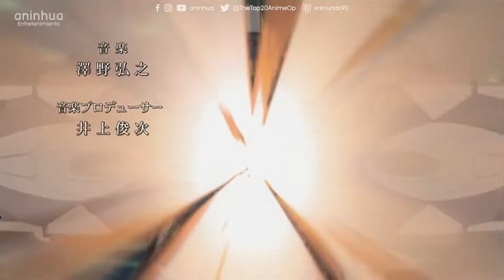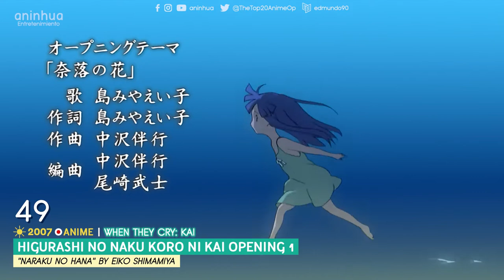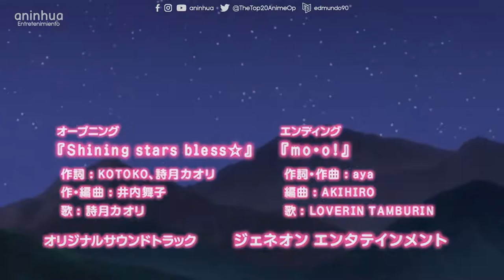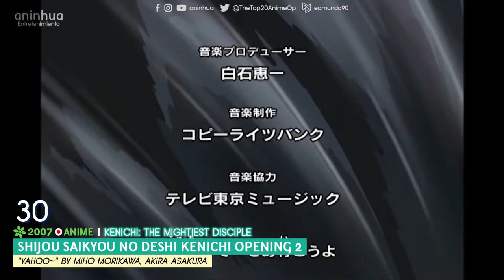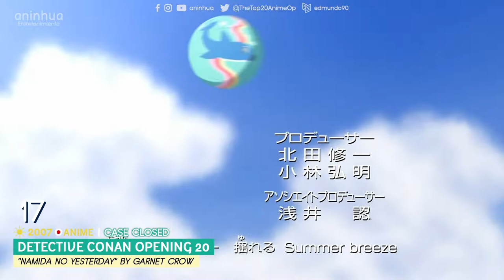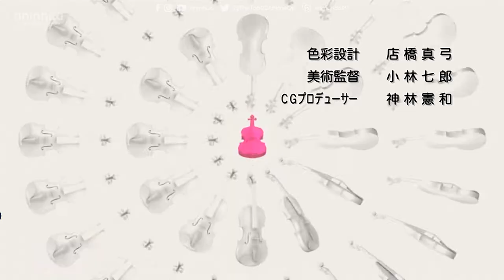Top 55 Anime Openings 2007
Demashita! Powerpuff Girls Z (PPGZ) Opening 2 "Jig the Upper" by Hoi Festa
Deltora Quest Opening 1 "HEART☆BEAT" by MARIA
Genshiken OVA (The Society for the Study of Modern Visual Culture OVA) Opening 1 "Seishun to shite" by manzo
Getsumen To Heiki Mina (Lunar Bunny Weapon Mina) Opening 1 "Lights, Camera. Action!" by HALCALI
Keitai Shoujo (Cell Phone Girl) Opening 1 "Rensoku Jet" by Ami Koshimizu, Rina Satou, Mikako Takahashi, Kana Ueda & Kaori Nazuka
Major S3 Opening 1 "Play The Game" by Road of Major
Nodame Cantabile Opening 1 "Allegro Cantabile Sound" by SUEMITSU & THE SUEMITH
Otogi Juushi Akazukin (Fairy Musketeers) Opening 2 "Princess Rose" by Yukari Tamura
Shuffle! Memories Opening 1 "Fateful Encounters" by YURIA
To Heart 2 OVA Opening 1 "Ichibanboshi" by Suara

Bokura no Opening 1 "Uninstall" by Chiaki Ishikawa
Heroic Age Opening 1 "gravitation" by angela
Hitohira Opening 1 "Yume, Hitohira" by Yuuko Asami
Katekyo Hitman Reborn! (Home Tutor Hitman Reborn!) Opening 2 "BOYS & GIRLS" by LM.C
Kaze no Stigma (Stigma of the Wind) Opening 1 "blast of wind" by Saori Kiuji
Kishin Taisen Gigantic Formula (Mechanical Divine War Gigantic Formula) Opening 1 "United force" by Minami Kuribayashi
Kiss Dum: Engage Planet Opening 1 "Toki o Koete" by II MIX⊿DELTA
Lovely★Complex Opening 1 "Kimi + Boku = Love?" by Tegomass
Murder Princess Opening 1 "Hikari Sasuhou" by BACK-ON
Nagasarete Airantou (Drift off to Blue Orchid Island) Opening 1 "Days" by Yui Horie
Ookiku Furikabutte (Big Windup!) Opening 1 "Dramatic" by Base Ball Bear
Over Drive Opening 1 "WINDER ~Boku wa Koko ni Iru~" by Shonen Kamikaze
Rikujou Bouei-tai Mao-chan (Rebroadcast) (Ground Defense Force! Mao-chan) Opening 1 "Brand new day" by Aice5
Romeo x Juliet Opening 1 "Inori ~You Raise Me Up~" by Lena Park
Seirei no Moribito (Moribito - Guardian of the Spirit) Opening 1 "SHINE" by L'Arc~en~Ciel
Shijou Saikyou no Deshi Kenichi (KenIchi: The Mightiest Disciple) Opening 2 "Yahoo~" by Miho Morikawa, Akira Asakura
Shining Tears X Wind (Shining Tears Cross Wind) Opening 1 "Shining Tears" by Souichiro Hoshi.
Shinkyoku Soukai Polyphonica Opening 1 "Apocrypha" by eufonius
Sola (Sky) Opening 1 "colorless wind" by Aira Yuuki
Tengen Toppa Gurren Lagann (Heavenly Breakthrough Gurren Lagann) Opening 1 "Sorairo Days" by Shoko Nakagawa
Terra e... (TV) (Chikyuu he / Towards the Terra...) Opening 1 "endscape" by UVERworld

Detective Conan (Case Closed) Opening 20 "Namida no Yesterday" by Garnet Crow
Deltora Quest Opening 2 "Boku no Taiyou" by AKB48
Higurashi no Naku Koro ni Kai (When They Cry: Kai) Opening 1 "Naraku no Hana" by Eiko Shimamiya
Kenkou Zenrakei Suieibu Umishou (Umisho High School Naked Swimming Club) Opening 1 "DOLPHIN☆JET" by Ayane
Kiss Dum: Engage Planet Opening 2 "A Runner At Daybreak" by II MIX⊿DELTA
Mahou Shoujo Lyrical Nanoha StrikerS (Magical Girl Lyrical Nanoha StrikerS) Opening 2 "MASSIVE WONDERS" by Nana Mizuki
Mushi-Uta Opening 1 "Mushi-Uta" by Akatsuki
Nanatsu-iro★Drops (Seven-Colored Drops) Opening 1 "Shining stars bless☆" by Kaori Utatsuki
Ookiku Furikabutte (Big Windup!) Opening 2 "Seishun Line" by Ikimonogakari
Sky Girls Opening 1 "Virgin's High!" by MELL
Zero no Tsukaima: Futatsuki no Kishi (The Familiar of Zero: Knight of the Twin Moons) Opening 1 "I SAY YES" by ICHIKO

Aa! Megami-sama!: Tatakau Tsubasa (Ah! My Goddess: Fighting wings) Opening 1 "Ai no Hoshi" by Jukai
Clannad Opening 1 "Megumeru ~cuckool mix 2007~" by eufonius
D.C.II: Da Capo II Opening 1 "Sakura Kimi ni Emu" by yozuca*
D.Gray-man Opening 3 "Doubt & Trust" by access
Eyeshield 21 Opening 5 "Hanno no Runningback" by SHORT LEG SUMMER
Goshuushou-sama Ninomiya-kun Opening 1 "Yubikiri" by Mai Kadowaki & Miyuki Sawashiro
Katekyo Hitman Reborn! (Home Tutor Hitman Reborn!) Opening 3 "Dive To World" by CHERRYBLOSSOM
KimiKiss Pure Rouge Opening 1 Ver. 1 "Aozora loop" by marble
Mobile Suit Gundam 00 (Kidou Senshi Gundam 00) Opening 1 "DAYBREAK'S BELL" by L'arc~en~Ciel
Myself; Yourself Opening 1 "Tears Infection" by KAORI
Prism Ark Opening 1 "Soshite Boku wa..." by Yui Sakakibara
Shakugan no Shana II (Second) Opening 1 "JOINT" by Mami Kawada
Suteki Tantei Labyrinth Opening 1 "Monochrome" by kannivalism
Tennis no Ouji-sama: Zenkoku Taikai-hen - Semifinal Opening 1 "Kakaeta Kiseki" by Aozu
Rental Magica Opening 1 "Sora ni Saku" by Lisa Komine